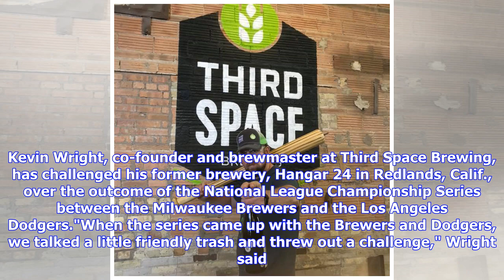Breweries roll out the barrel-aged beers in a wager over the Brewers and Dodgers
In a baseball bet between Milwaukee's Third Space Brewing and a brewery in Southern California, the losing brewery will roll out the barrel-aged beers to the winner. Kevin Wright, co-founder and brewmaster at Third Space Brewing, has challenged his former brewery, Hangar 24 in Redlands, Calif., over the outcome of the National League Championship Series between the Milwaukee Brewers and the Los Angeles Dodgers."When the series came up with the Brewers and Dodgers, we talked a little friendly tra...